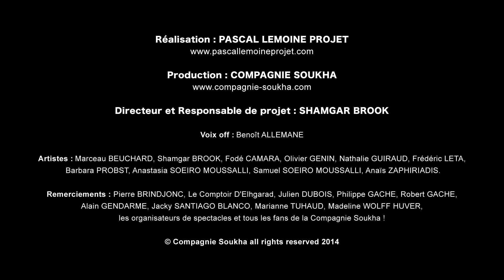COMPAGNIE SOUKHA – animation pirate (Caravane des Pirates) – [Clip officiel HD]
La Compagnie Soukha, spécialisée dans le spectacle, l'art de rue et l'animation, présente son clip officiel du spectacle :La Caravane des Pirates.

Aussi attendu que le dernier film de Pirate des Caraïbes 5, la bande-annonce, de la Caravane des Pirates proposée par La Compagnie Soukha, dévoile une animation pirate pas comme les autres !

Musique pirate, costume pirate, décor pirate, activité pirate... Les pirates, de la Caravane des Pirates, proposent une reconstitution pirate pour un spectacle avec jongleurs, cascadeurs, musiciens et danseuses pirates !

Production : Compagnie Soukha

Directeur et responsable de projet : Shamgar BROOK

Voix off : Benoît ALLEMANE